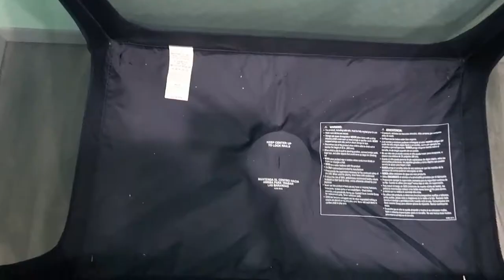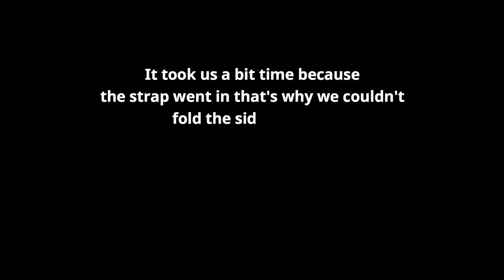HOW TO TAKE DOWN MONBEBE FLEX DELUXE PORTABLE PLAYARD | FOLD AND UNFOLD